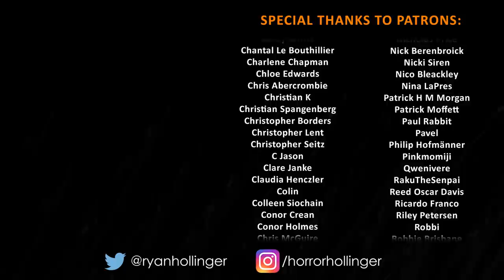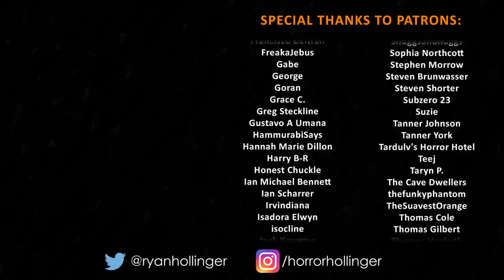Why MIDSOMMAR Broke Me